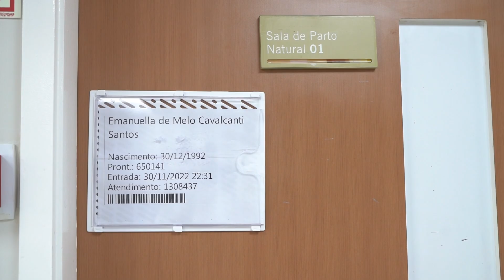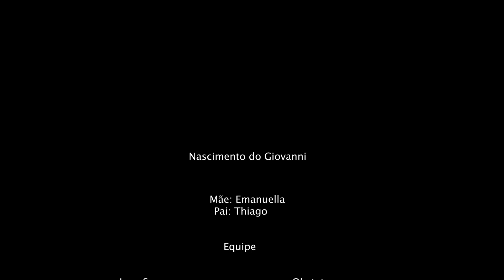Nascimento do Giovanni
Manu e Thiago dando as boas vindas ao Giovanni, depois de muuuuitas horas de indução e trabalho de parto.